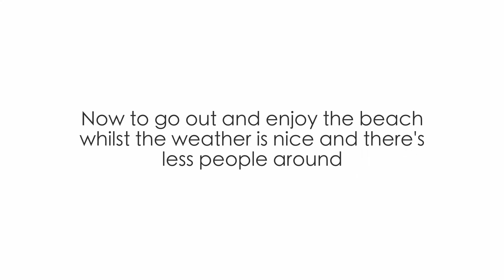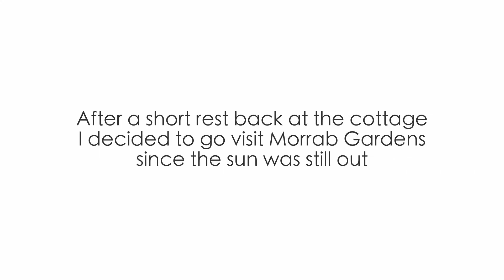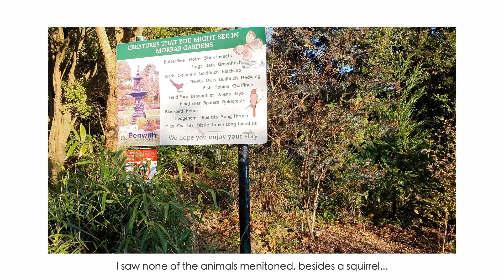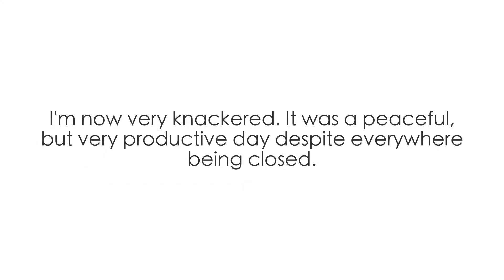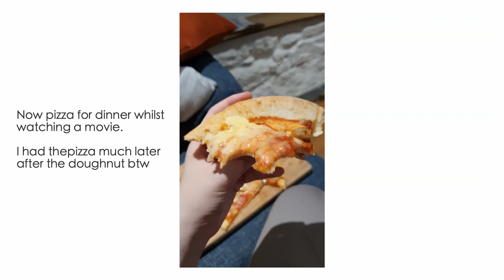Trip to Cornwall | Quiet Day in Penzance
Checkout below for more content!